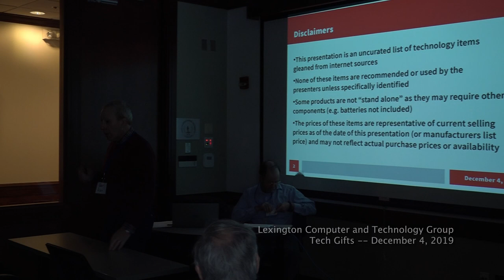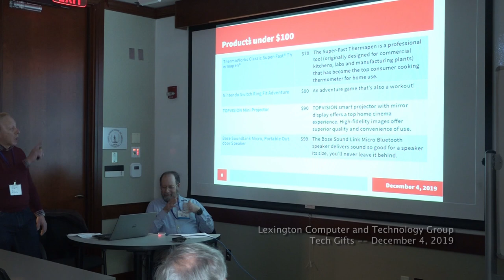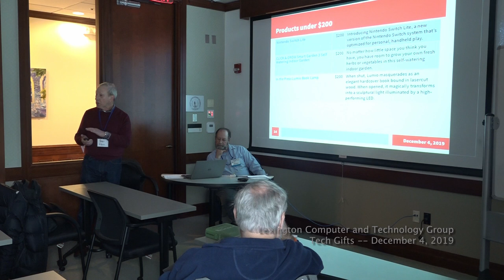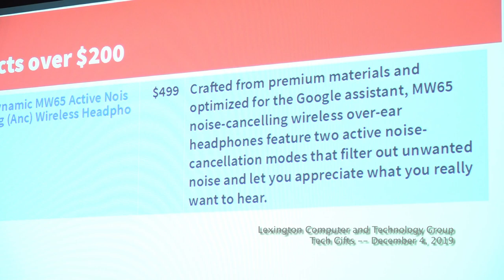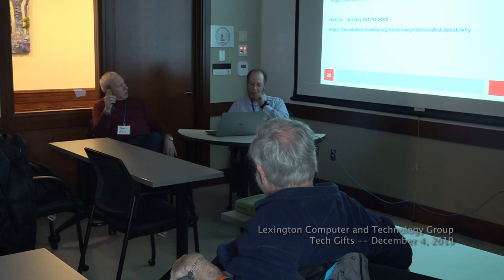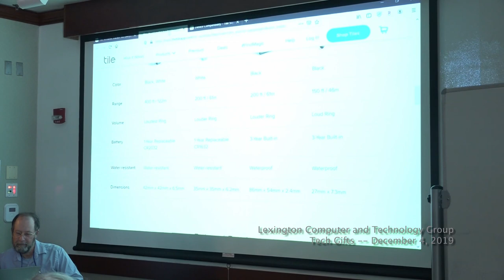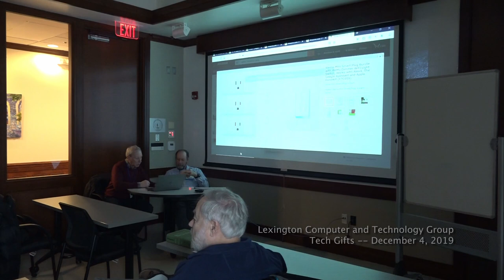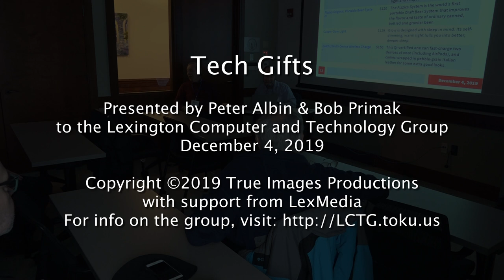Tech Gifts and Trends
New Tech Gifts, presented by Bob Primak and Peter Albin to the Lexington Computer and Technology Group on December 4, 2019 at the Lexington Community Center